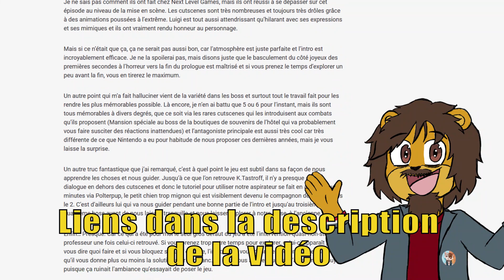Trine 4 : The Nightmare Prince - Un pur enchantement ! (Test)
Nouvelle critique de la semaine avec celle de Trine 4, un très joli jeu dispo un peu partout et qui fait du bien au coeur !

pour une preview exclusive !